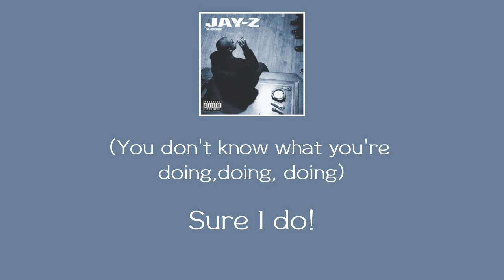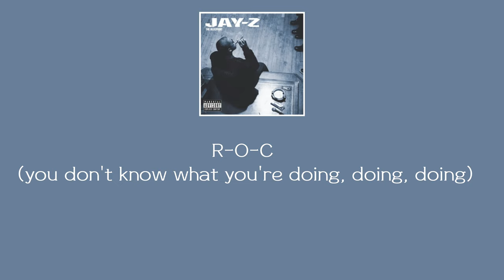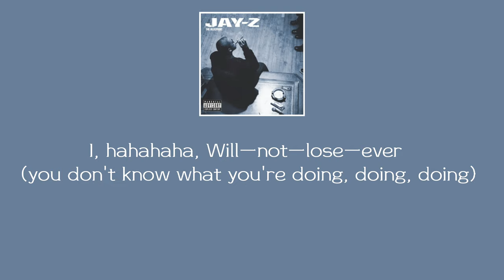Jay-Z - U Don't Know (Lyrics) مترجمة للغة العربية (اللهجة العراقية)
@jayzslifeandtimes- U Don't Know
مترجمة للغة العربية (اللهجة العراقية) ، شغل العناوين الفرعية CC
The Lyrics:
Turn my music high, high, high, high-er
(You don't know what you're doing, doing, doing)
Sure I do!
I'm from the streets where the
Hood could swallow a man, bullets'll follow a man
There's so much coke that you could run the slalom
And cops comb the shit top to bottom
They say that we are prone to violence, but it's home sweet home
Where personalities clash and chrome meets chrome
The coke prices up and down like it's Wall Street homes
But this is worse than the Dow Jones, your brains are now blown
All over that brown Brougham, one slip you are now gone
Welcome to hell where you are welcome to sell
But when them shells come you better return 'em
All scars we earn 'em, all cars we learn 'em like the back of our hand
We watch for cops hopping out the back of van
Wear a G on my chest, I don't need Dapper Dan
This ain't a sewn outfit homes, homes is about it
Was clapping them flamers before I became famous
For playing me y'all shall forever remain nameless
I am Hov' (you don't know what you're doing, doing, doing)
Sure I do
I tell you the difference between me and 'em
They trying to get they ones, I'm tryin' to get them M's
One million, two million, three million, four
In just five years, forty million more
You are now looking at the forty million boy
I'm rapin' Def Jam 'til I'm the hundred million man
R-O-C (you don't know what you're doing, doing, doing)
That's where you're wrong
I came into this motherfucker a hundred grand strong
Nine to be exact, from grinding G-packs
Put this shit in motion ain't no rewinding me back
Could make 40 off a brick but one rhyme could beat that
And if somebody would of told 'em that Hov would sell clothing
Heh, not in this lifetime, wasn't in my right mind
That's another difference that's between me and them
Heh, I smarten up, open the market up
In 18 months, 80 million more
Now add that number up with the one I said before
You are now looking at one smart black boy
Momma ain't raised no fool
Put me anywhere on God's green earth, I'll triple my worth motherfucker
I, will not lose (you don't know what you're doing, doing, doing)
Put somethin' on it!
I sell ice in the winter, I sell fire in hell
I am a hustler baby, I'll sell water to a well
I was born to get cake, move on and switch states
Cop the Coupe with the roof gone and switch plates
Was born to dictate, never follow orders
Dickface, get your shit straight, fucker this is Big Jay
I, hahahaha (you don't know what you're doing, doing, doing)
Will—not—lose—ever
Fucker!